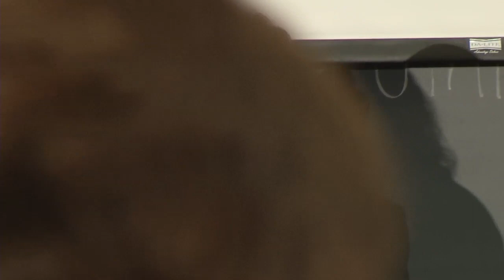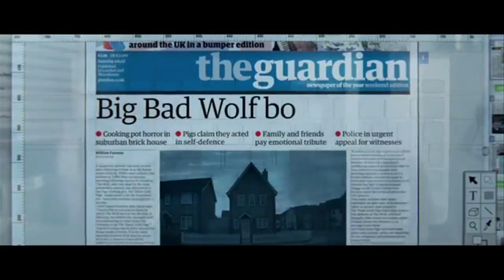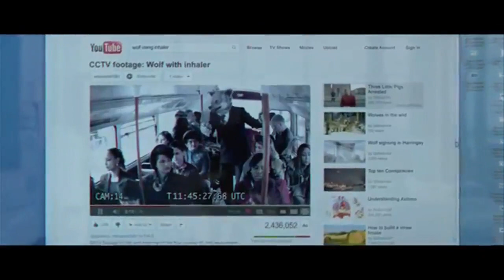Emily Bell on Elusive Objectivity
Emily Bell of Tow Center for Digital Journalism notes that the traditional focus of journalism has been on making sure that every word that appeared in public had been triple checked & "lawyered," and that it has not invested in tools/technologies that could potentially help produce better quality reporting.